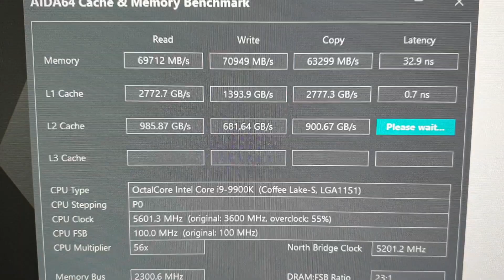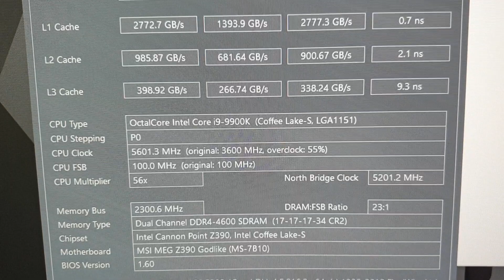4600 17 17 17 34 300 Bench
MB : Z390 Godlike
Ram Voltage : 1.500v
IO/SA : 1.220v/1.270v